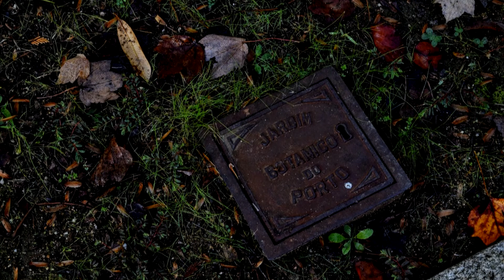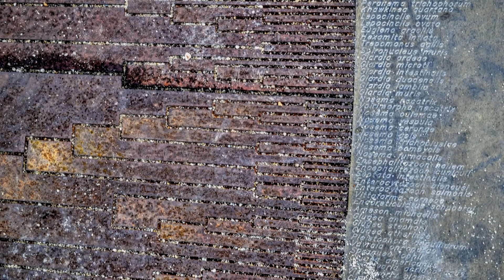Jardim Botânico do Porto